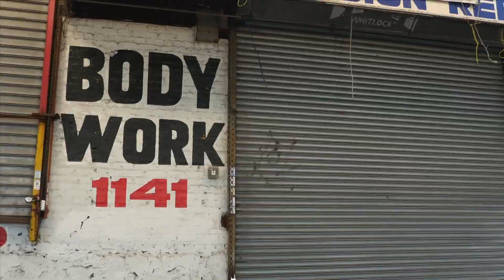The Best Skate Spots for the Job - Chapter 2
CLICK CC for English!!!
Two cities, two skaters, one mission – that's Coastal Business. Both Vladik Scholz and Denny Pham were asked to film a full-blown video part in two of skateboarding's major playgrounds: Los Angeles and New York City.

The second chapter of the "Making of" series shows the hardships of trying to log footage on the streets of New York City or the schoolyards of Los Angeles.